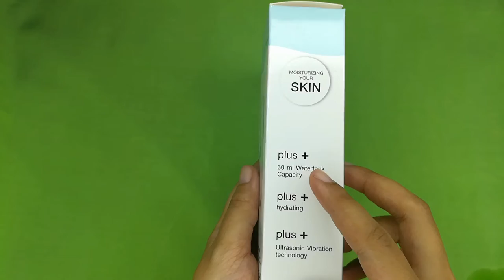Mini Mist Sprayer Haul